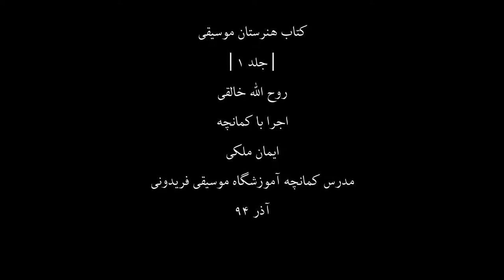کتاب هنرستان1،روح اله خالقی،کمانچه ایمان ملکی،27-2،مدرس آموزشگاه موسیقی فریدونی،آذر94.mp4